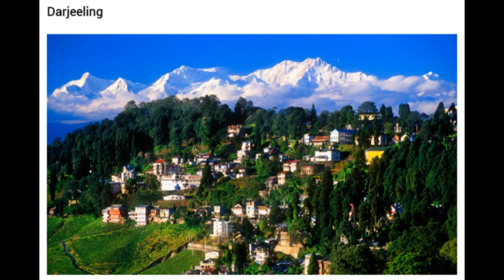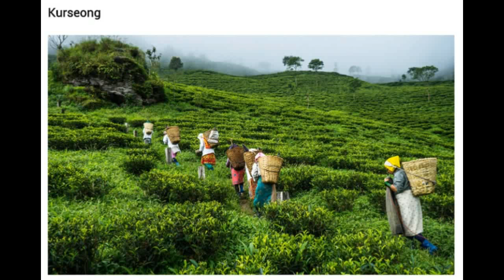TOP PLACES TO VISIT IN WEST BENGAL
When I imagine West Bengal, the picture consists of a Baul music playing in the background with the complimentary chuckles and hushed tone conversation of ladies in white and red sarees. I also imagine these big beautiful eyed ladies discussing prices of the jewellery worn by them and how their kids are performing excellently in their dance, music and art classes and in their schools. I imagine group of men gathered outside a drama/dance and music theatre, with one side of the cheek slightly puffed with the deposition of fresh paan (betel leaf) while they discuss the Rabindra Sangeet performance held earlier in the month. When I think of West Bengal, I automatically start to get the aroma of mustard-cooked fish and the sweetness of Sandesh in my mouth… Bengal is one place that I really wish to explore. If you are also someone like me who delights in taking a deep look into the rich culture and history of a place, then the state of West Bengal gives you millions of reasons to be there and explore its nooks and crannies. Here is my top pick of places to see in this culturally rich and scenic state of India.